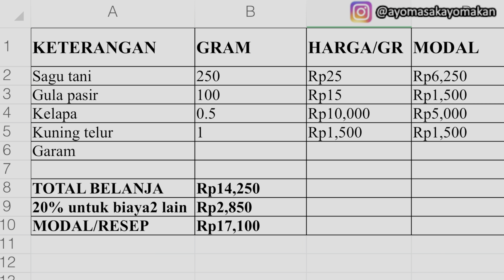Kue Jadul Kekinian Tanpa Mentega Tanpa Margarin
Kue Bangkit Lebaran
100gr gula pasir
300gr santan kental
Atau 2 bungkus santan instant 65gr + air putih total 300gr termasuk santan ya
2 lembar daun pandan
Masak hingga mengental kurang lebih 15 menit
Total berat santan setelah dimasak menjadi 250gr
1 kuning telur
250gr tepung sagu
Pewarna hijau dan kuning
Cetakan ketupat

Oven listrik oven gas oven tangkring
Suhu 150C selama 10 menit, putar loyang
Turunkan suhu ke 140 menit panggang selama 10 menit, putar loyang
Turunkan suhu ke 130C
Panggang selama 20 menit, putar loyang
Suhu berdasarkan oven termometer mandiri

Eid Cookie
 100 gr sugar
 300gr thick coconut milk
 Or 2 packs of 65gr instant coconut milk + water, total weight 300gr
 2 pandan leaves
 Cook until thickened about 15 minutes
 The total weight of coconut milk after cooking is 250gr
 1 egg yolk
 250gr sago flour
 Green and yellow coloring
 Cookie mold

 Electric oven gas oven tangkring oven
 150C for 10 minutes, turn the baking sheet
 Lower the temperature to 140 minutes bake for 10 minutes, turn the baking sheet
 Lower the temperature to 130C
 Bake for 20 minutes, turn the pan
 Temperature based on self thermometer oven